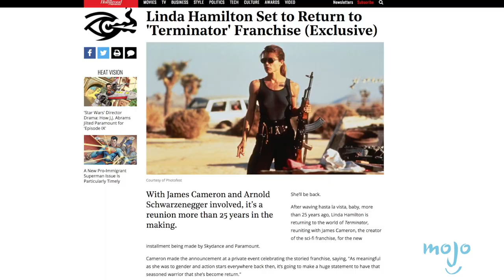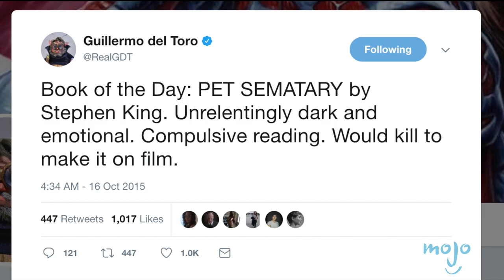IT Director Andy Muschietti to REMAKE Pet Sematary? – The CineFiles Ep. 39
IT Director Andy Muschietti to REMAKE Pet Sematary? – The CineFiles Ep.

This week in Hollywood has some big time news! Linda Hamilton, the actress who made the role of Sarah Connor iconic is returning to the Terminator franchise, reuniting with James Cameron and Arnold Schwarzenegger after 25 years. Alicia Vikander makes her first appearance as Lara Croft in the brand new Tomb Raider trailer, and IT director Andy Muschietti continues to make waves in Hollywood after announcing that he's trying to get a remake of another Stephen King title done: Pet Sematary.

So sit back, relax and enjoy this week's instalment of The CineFiles, where we count down the week's biggest news in cinema.